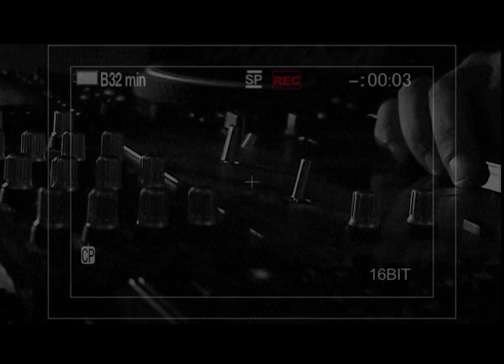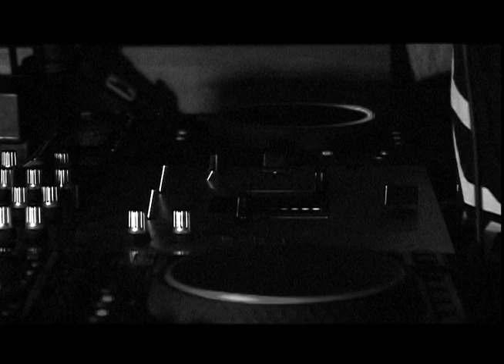ONE _TAKE_BEATS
-RECORDED WORD UP Studio-
-2013 AUTUMN-
-Cam/Edited Kazunori Hayashida-
-099 ORIGINAL-
-Produced OWL BEATS-